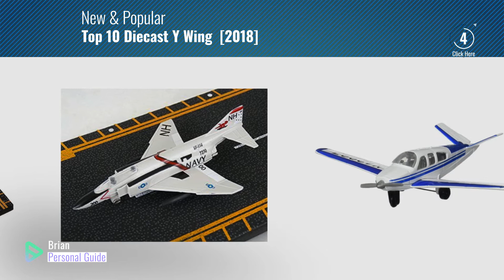Top 10 Diecast Y Wing [2018]: Hot Wings Beechcraft Bonanza with Connectible Runway Die Cast Model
Black Friday / Cyber Monday Hot Wings Beechcraft Bonanza with Connectible Runway Die Cast Model Airplane, White/Blue by Hot Wings Planes

Black Friday / Cyber Monday Hot Wings Piper Cherokee with Connectible Runway Die Cast Model Airplane, White/Orange by Hot Wings Planes

Black Friday / Cyber Monday Hot Wings Japanese Zero with Connectible Runway Die Cast Model Airplane, Green by Hot Wings Planes

Black Friday / Cyber Monday Hot Wings British SE5 Baron with Connectible Runway Die Cast Model Airplane, Red by Hot Wings Planes

Black Friday / Cyber Monday Hot Wings F-4 Phantom with Connectible Runway Die Cast Plane Model Airplane, White by Hot Wings Planes

Black Friday / Cyber Monday Hot wheels Disney Star Wars Force Awakens Poes X Wing Fighter, Multi Color by Hot Wheels

Black Friday / Cyber Monday Hot Wings Wright Flyer with Connectible Runway Die Cast Model Airplane, Brown by Hot Wings Planes